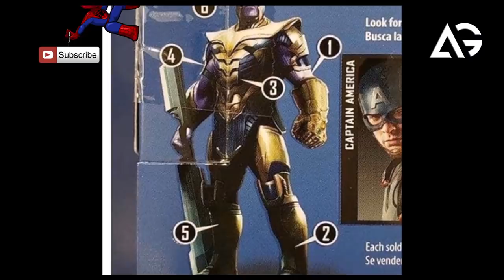Avengers Endgame Trailer Gives Away Two Major Plot Points AG Media News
1 LIKE = More Motivation!

**Amazon User**
Thumbnail Editor: adobe photoshop cs6
Audio Editor: adobe premiere pro cs6
Video Editor: adobe after effects cs6

**Channel Description **